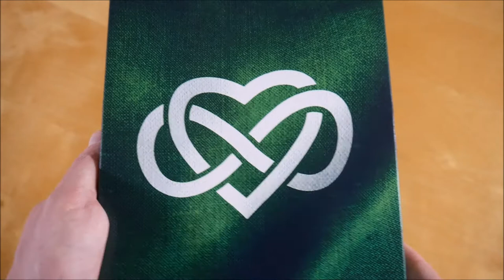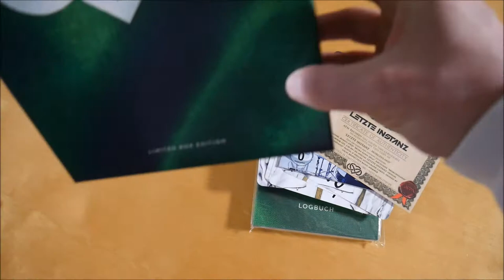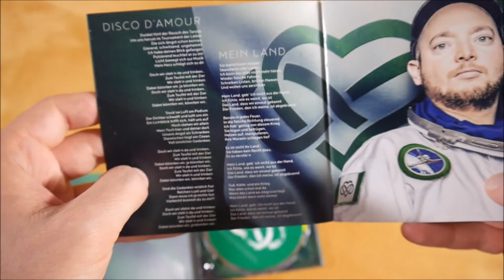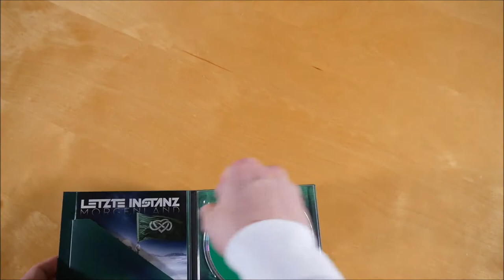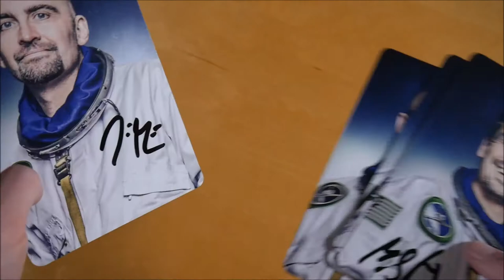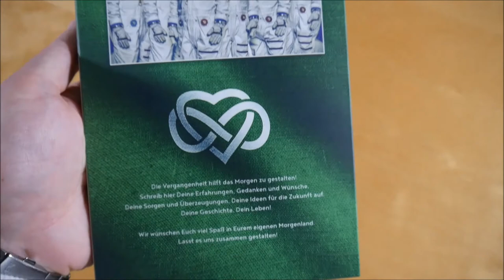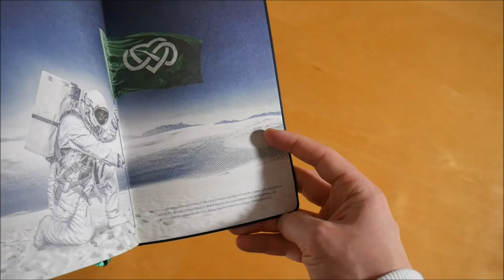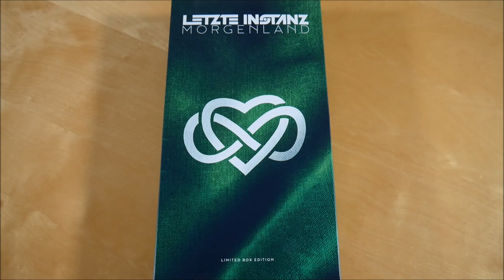Letzte Instanz - Morgenland Box Unboxing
In diesem Video zeige ich euch die Morgenland Box von Letzte Instanz.
► Hier könnt ihr das Album kaufen:
Weitere Musik von Letzte Instanz

✘►ALBUM INFOS
Letzte Instanz - Morgenland
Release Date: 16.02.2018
Kaufpreis: 38,99 €

Die Morgenland Box ist auf 1.000 Stück limitiert.

Morgenland Box Inhalt:
- Album
- DVD
- Patch
- Autogrammkarte (6x)
- Zertifikat

Morgenland Tracklist:
01. Morgenland
02. Schwarz
03. Disco D'Amour
04. Mein Land
05. Glücksritter
06. Ikarus
07. Noch Einmal
08. Asche Zu Gold
09. Du Lebst
10. Wellenreiter
11. Symphonie
12. Für Immer Sein
13. Armageddon
14. Children

Morgenland Info:
Das Album von Letzte Instanz erschien am 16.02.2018 über AFM Records.